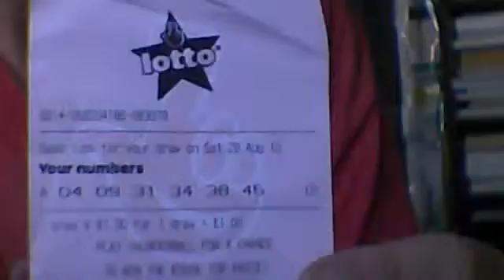Good luck Andrew.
LS22 6RT at 4.45pm approx.